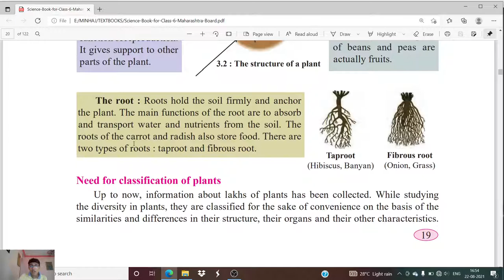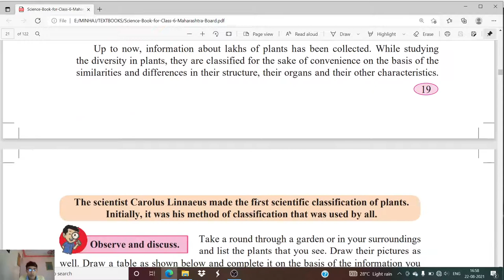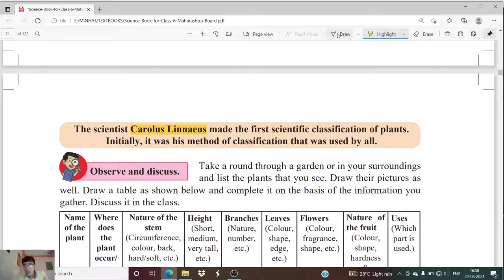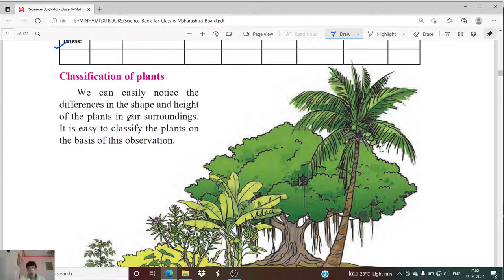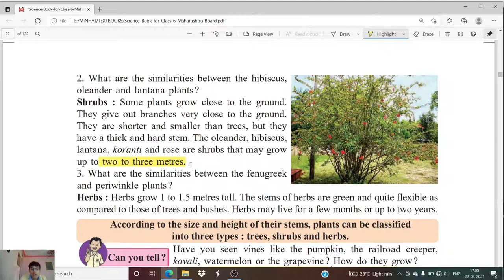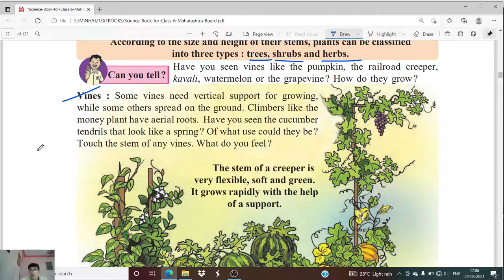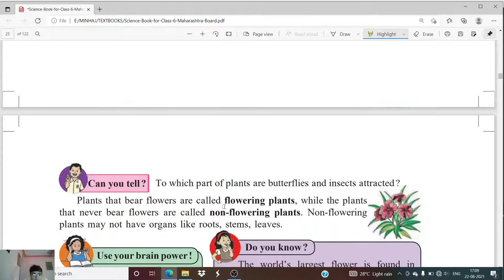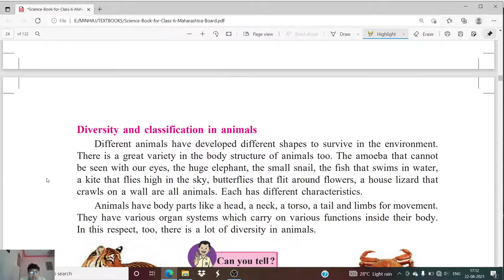LEC 17 | CLASS 06 SCIENCE | DIVERSITY IN LIVING THINGS AND THEIR CLASSIFICATION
Hey Everyone !
Welcome to our new lecture !

In this lesson we are learning Chapter 03 DIVERSITY IN LIVING THINGS AND THEIR CLASSIFICATION
Topic :
Classification of Plant.

Homework Link :-

Stay Safe !